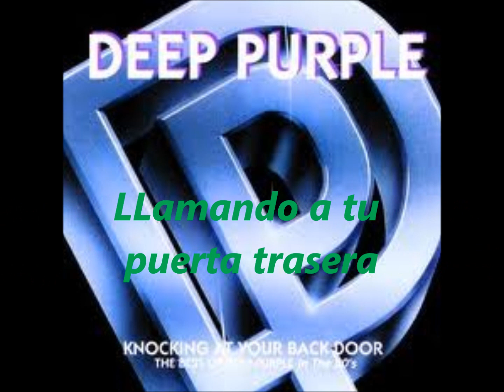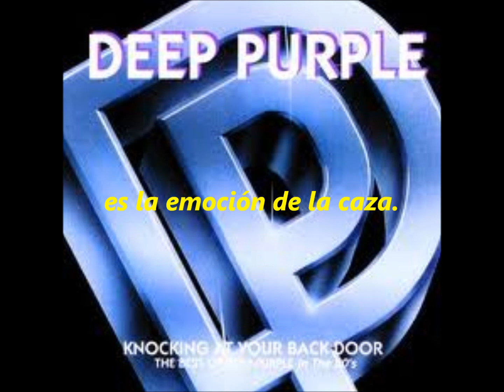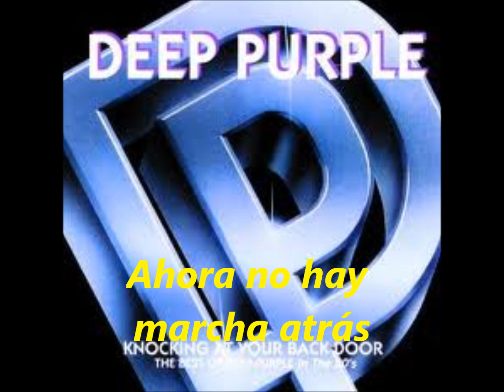Knocking At Your Back Door -Deep purple- HD Subtitulado al español por Alberto Isaac Sardal.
Knocking At Your Back Door LLamando a tu puerta trasera